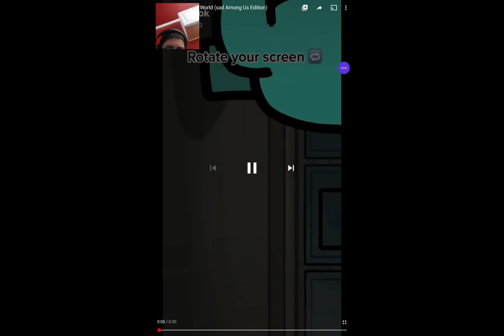Reacting to sad Among us Memes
I did a face reveal but.

I had a mask on